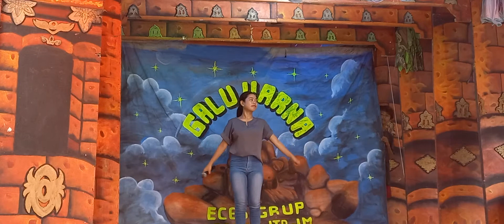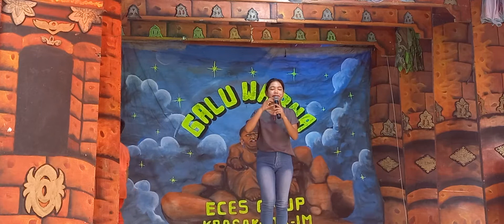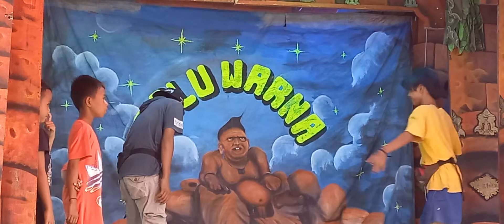Nyandak angin cover, kiki GW, sandiwara galu warna